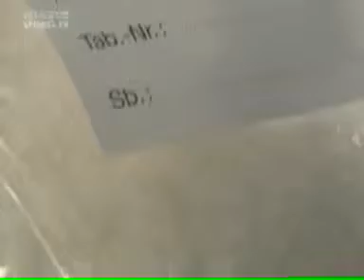Crystal N-Methylamphetamin & seine krasse Nebenwirkung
Finger weg davon, bleibt lieber beim alt bewährten Speed und Koka.